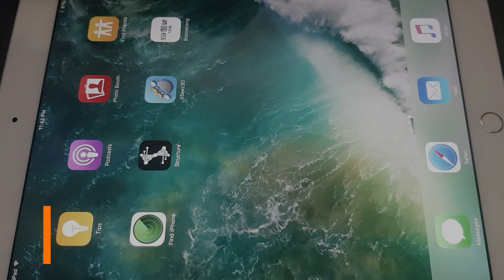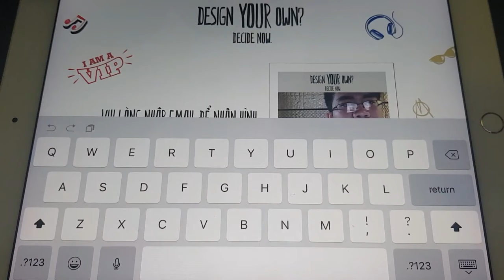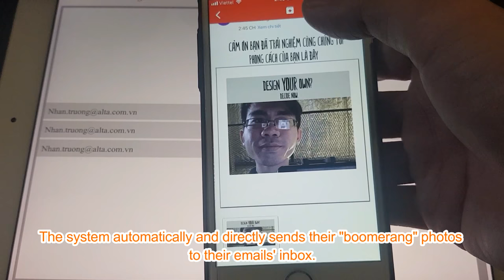[ALTA MEDIA] LẬP TRÌNH TƯƠNG TÁC INSTAGRAM "BOOMERANG" CLONED PHOTO APP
- Project: Marlboro
- Location: Bars & Clubs across Nationwide of Vietnam.